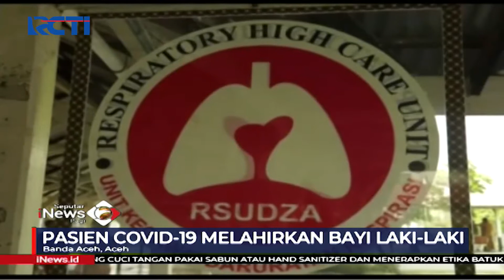Pasien COVID-19 Melahirkan Bayi Laki-Laki di RSUD dr. Zainoel Abidin - SIP 16/08